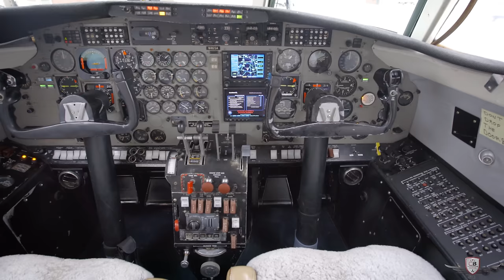Merlin III Twin Engine Tour in 4K Ultra-HD!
Start your Twin-Engines with a tour of this 1973 Merlin III Turbo-Prop for sale by CB Aviation. Cory Bengtzen (star of Discovery Channel’s international "Dangerous Flights”) narrates a detailed walk-through of all the features of this Merlin.

Shot in 4K with Sony A7Rii with Metabones E-EF MkIV adapter & Canon lenses